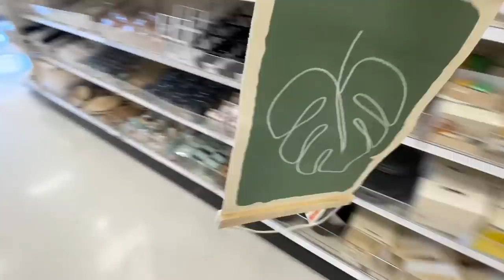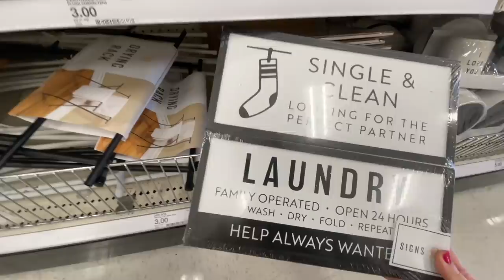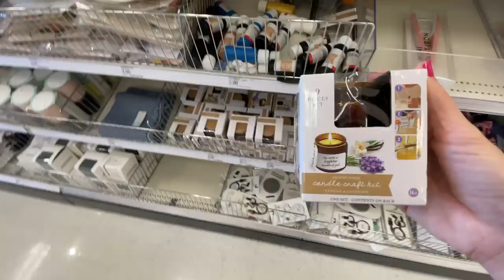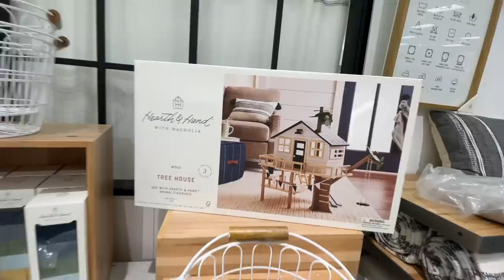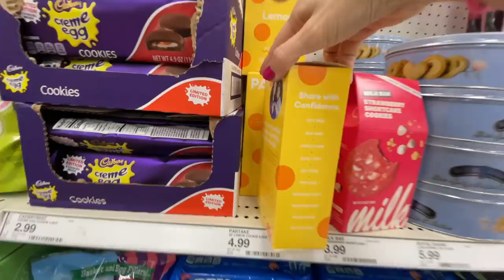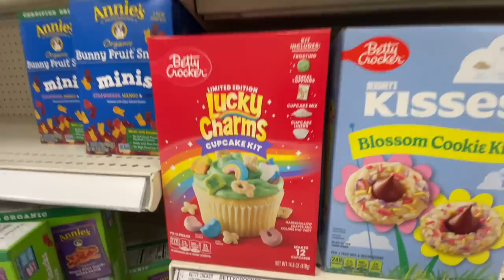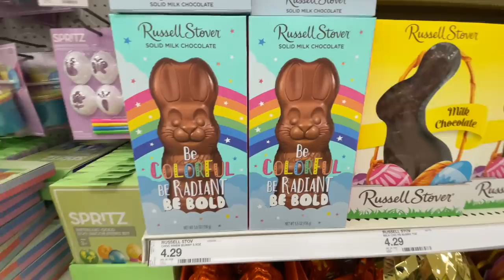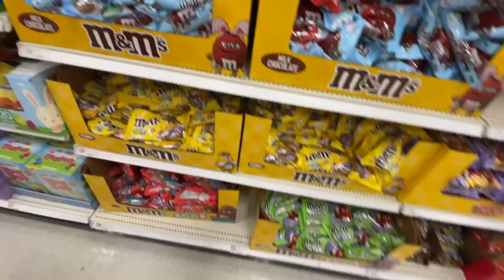FULLY STOCKED Target Dollar Spot Shop With Me! Everything New At Target for Spring 2022!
Hey party people!  Thanks so much for hanging out with me while I share with you this new target shop with me for spring / easter 2022!  I shop around Target dollar spot which was fully stocked it was amazing!  I hope you enjoyed looking at all of the new goodies in bullseye playground / target dollar spot!  Then I ventured around the rest of the store to browse the new seasonal sections for spring / easter 2022.  The home goods section, hearth and hand section, and finally the seasonal section!  Thanks so much for shopping with me at Target!

Best,
  Kim!